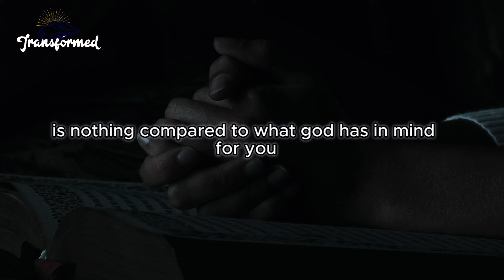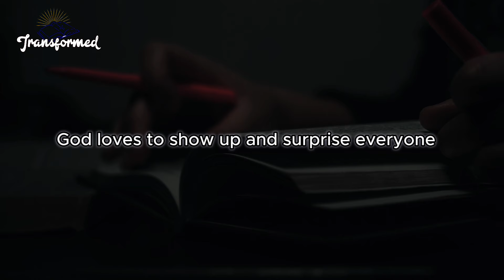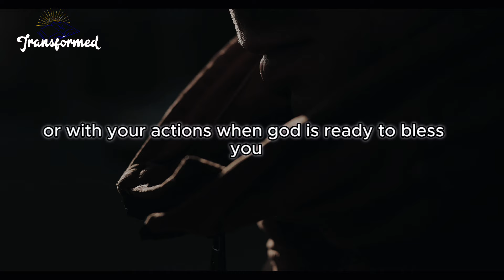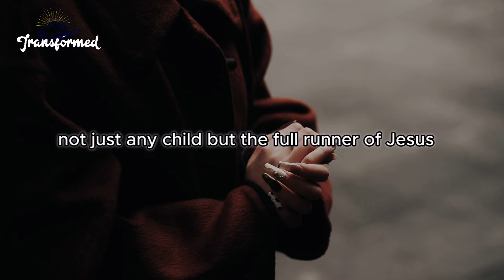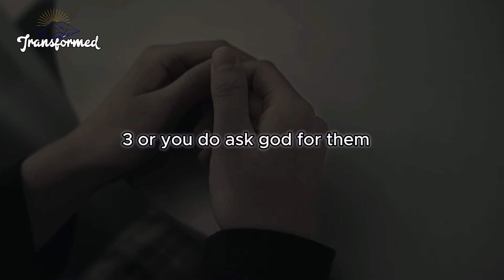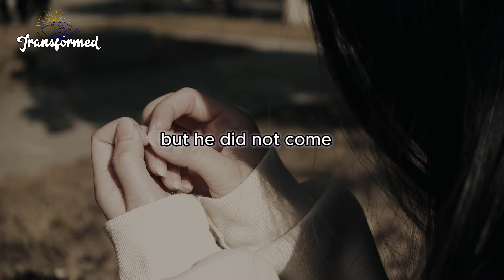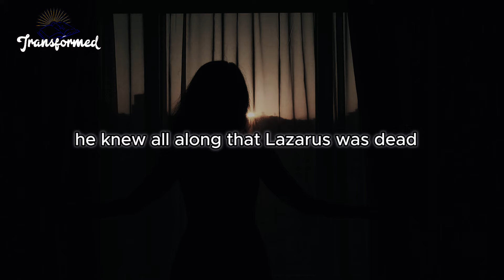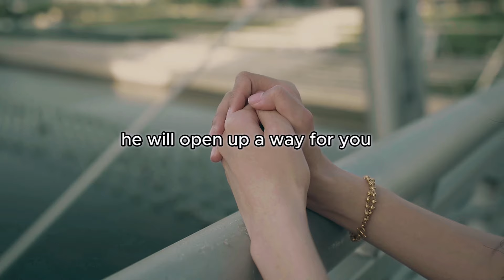YOU ARE GOING TO SEE IT COMPLETELY OVER SHUT UP GOD IS DOING IT NOW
YOU ARE GOING TO SEE IT COMPLETELY OVER SHUT UP GOD IS DOING IT NOW (Inspirational and Motivational Video)